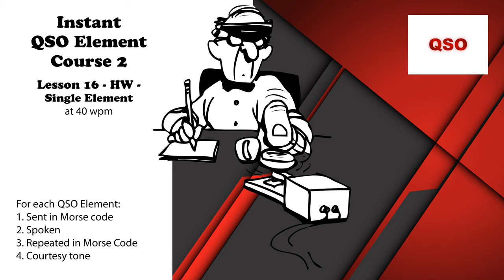Course 2 - Lesson 16 - HW - Single Element